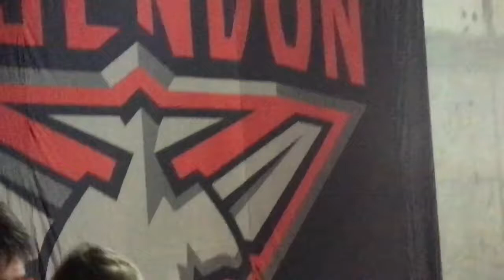Essendon vs Port Adelaide Gameday Vlog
Hi guys it’s Sammy This Video is Broad to you by the Essendon And Port Adelaide Football Clubs And Marvel Stadium I am Vlogging Next week don’t miss A Video turn on Post Notifications